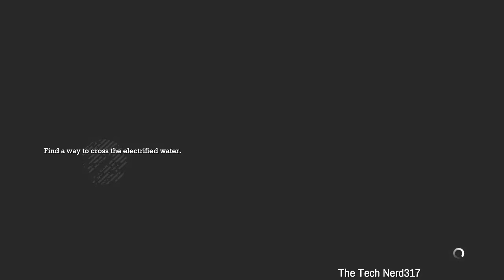Batman Return to Arkham Asylum Pt 22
Gameplay of Batman Return to Arkham Asylum pt 22.